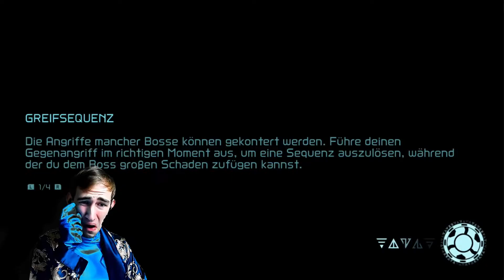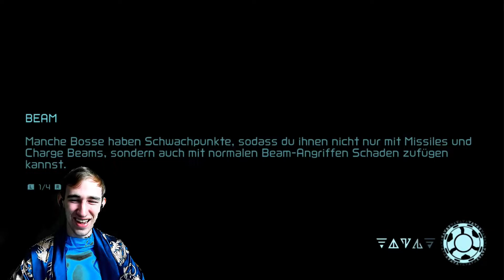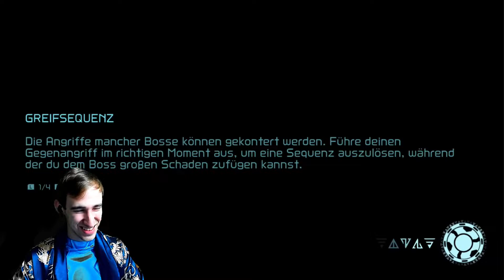Struggle beim Boss 🌌 Metroid Dread Gameplay #05 [Deutsch][Blind]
Dieses Projekt wurde als Twitch-Livestream gespielt.

Wenn Dir das Spiel gefällt, unterstütze die Entwickler indem du dir das Spiel kaufst

Über das Spiel:

Samus, die Protagonistin der Spielserie, erhält den Auftrag einen Planeten namens ZDR zu erforschen, nachdem die Galaktische Föderation Hinweise darauf erhalten hat, dass sich hier X-Parasiten aus Metroid Fusion aufhalten, die zunächst als ausgelöscht galten. Hier stellt sich ihr auch einer der zuvor von der Galaktischen Föderation zur Erkundung entsandten E.M.M.I.-Roboter („Extraplanetary Multiform Mobile Identifiers“) in den Weg. Die Roboter wurden auf dem Planeten von einer unbekannten Macht gehackt und sind immun gegen Samus’ Bewaffnung, sodass sie diesen ausweichen muss um ihre Ziele zu erreichen.

Weitere Daten:

- Datum der Erstveröffentlichung: 8. Oktober 2021
- Designer: Yoshio Sakamoto
- Serie: Metroid
- Entwickler: MercurySteam, Nintendo, Nintendo Entertainment Planning & Development
- Herausgeber: Nintendo, Nintendo of Europe GmbH
- Plattform: Nintendo Switch
- Genres: Shooter-Spiel, Action-Adventure